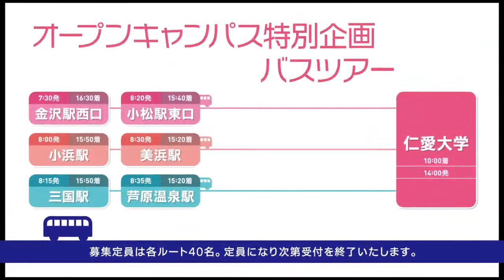2018.3.18 仁大オープンキャンパス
3月16日(土)にオープンキャンパスを開催します(時間10:00～14:00)。受付は9:30より開始です。事前申し込みは不要です。保護者の方もぜひご参加ください。

たくさんのご来場お待ちしております！